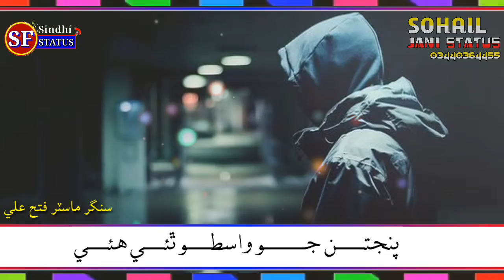master fateh ali new song